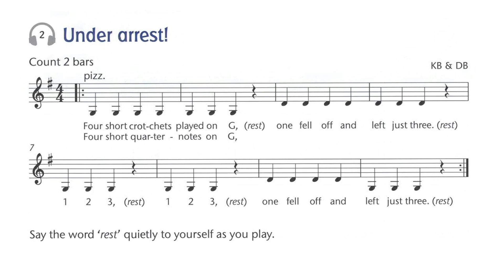No. 2 Under Arrest | Play Along | Fiddle Time Joggers